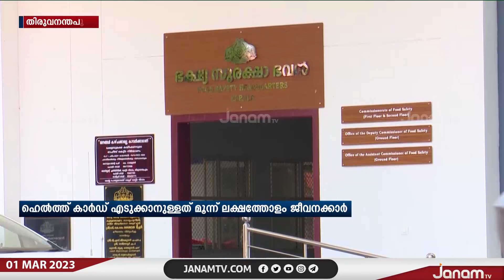ഹോട്ടൽ ജീവനക്കാർക്ക് ഭക്ഷ്യ സുരക്ഷാ മാനദണ്ഡ പ്രകാരമുള്ള ഹെൽത്ത് കാർഡ് ഇന്ന് മുതൽ നിർബന്ധം | JANAM TV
NEWS ANCHOR : KEERTHANA KESAVAN